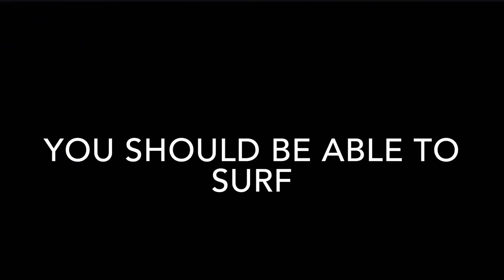How to wall surf! (gorilla tag)